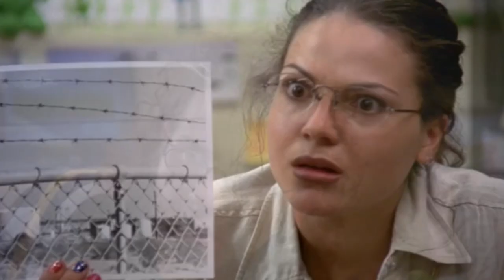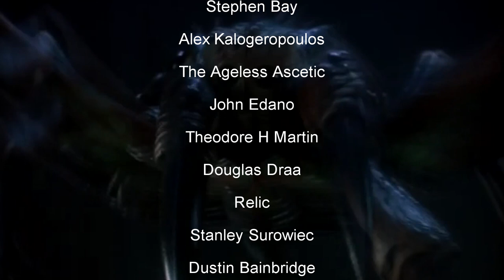BAD CGI and GREAT Practical Effects In Spiders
Spiders (2000) When a NASA/Military experiment goes wrong, college newspaper reporter Marci must take it upon herself to stop alien spiders from taking over the planet. It sounds totally ridiculous, but is it Trash or Treasure, watch to find out. Spiders (2000)